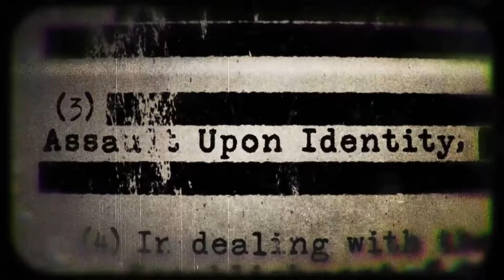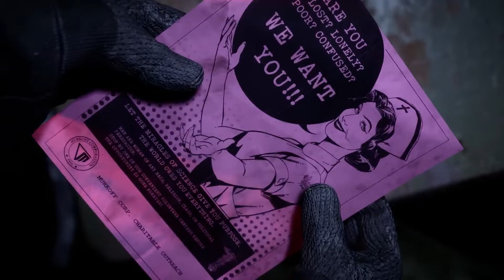The Outlast Trials - Closed Beta Trailer Oct.28 - Nov.1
hola amigos el dia de hoy porfin iniciamos con videos de terror o juegos de terror como uno de las grandes entregas que hee estado subiendo desde el año pasado que es The Outlast Trials un juego que ha salido mucha informacion pero tambien ha sufrido de muchos retrasos pero porfin este mes el 28 de Octubre del 2022 pordin se podria jugar la beta a algunos elejidos para jugarla hasta el 2 de Noviembre del 2022 es cuando se cierra esta beta que los fans esperan con Hancias

Los derechos para este Trailers son para los desarolladores de este titulo que son los siguentes

espero subir la recompilacion de la beta que sera nuevo gameplay y nuevas escenas de este titulo pero espero les alla gustado este video gracias por leer y nos vemos hast ala proxima Y que tengan un Octubre lleno de PESADILLAS Y TAMBIEN Terror en este mes de De Oscuridad